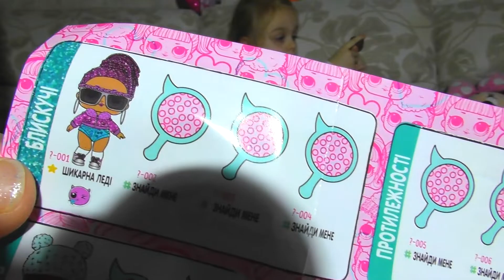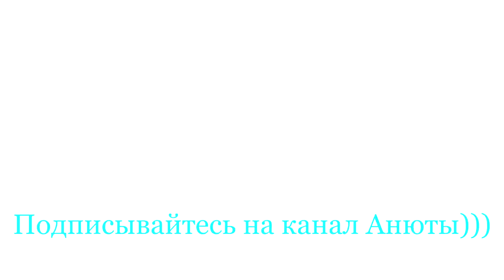СЮРПРИЗЫ ЛОЛ ДЕКОДЕР КАПСУЛЫ! LOL SURPRISE UNDER WRAPS DOLL! Video for children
Приветствуем Вас на канале Betti Annetti - это интересный канал для детей девочки Анюты. Вы также найдете видео: куклы, учить цвета, где маленькая девочка Анюта делает покупки, открывает сюрпризы, показывает свои игрушки, и многие другие развлечения для детей. Пожалуйста, поддержите мой канал, подписавшись :) Спасибо

Welcome to channel Betti Annetti is an interesting channel for children of the girl Anyuta. You'll also find video: dolls, learning colors, where the little girl Annie is shopping, surprises opens up, showing their toys, and much more entertainment for children.